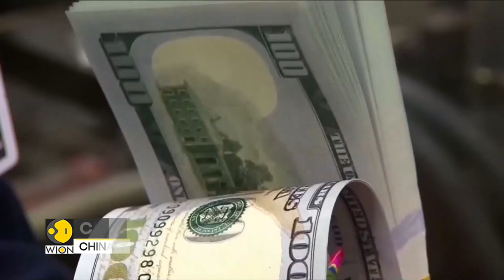China's loan policy pushing poor countries to brink of collapse | World Business Watch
Pakistan, Sri Lanka, Kenya, Zambia, Mongolia and Laos, what do these countries have in common ? These countries are either on the brink of bankruptcy or have already gone bankrupt. A dozen poor countries are on the verge of collapse under the weight of billions of dollars in foreign loans that they had taken from china.